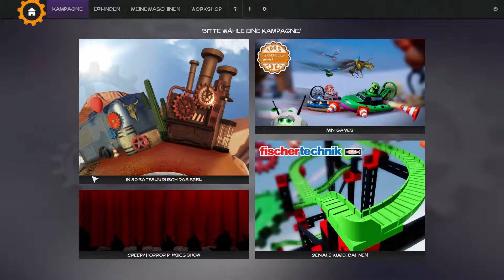Crazy Machines 3 ╠ Let´s play ╣ #2 Zahnräder und Elektromotoren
_-°LoS_OssOs°-_

Let´s plays der beosnderen Art.
Von mir, für euch frisch auf den Bildschirm.
Game-capture: Fraps
Gamesound-capture: Fraps
Mic-capture: Audacity
Rendering: Adobe Premiere Pro
Intro: Sony Vegas 13